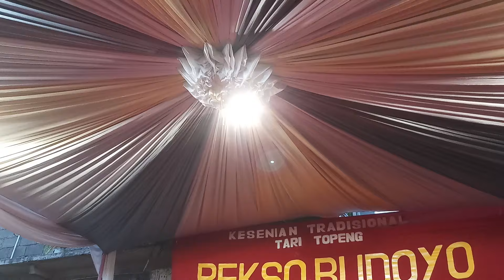SURUNG DAYUNG GEMPARKAN MENDOLO !! ALBUM TOP REKSO BUDOYO MENDOLO , BUMIRESO TERBARU.